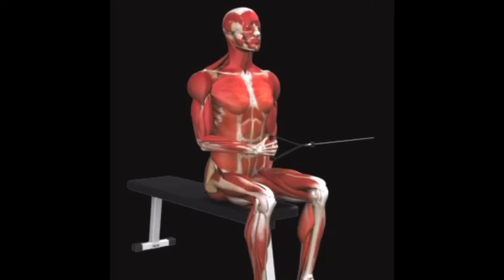SW MOVEMENT LIBRARY SUBSCAPULARIS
Movement demo